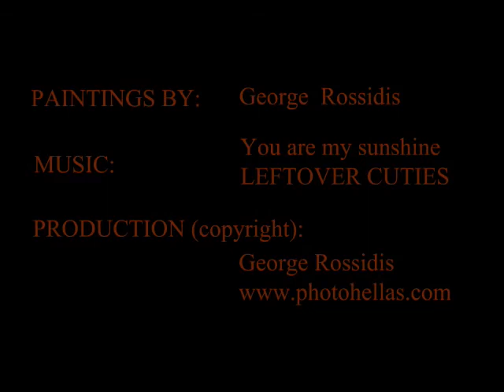Dancing Flora paintings by George Rossidis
Paintings by artist  George Rossidis